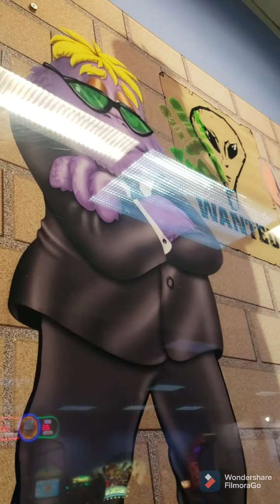I visited Chuck E. Cheese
Is he guilty of murder